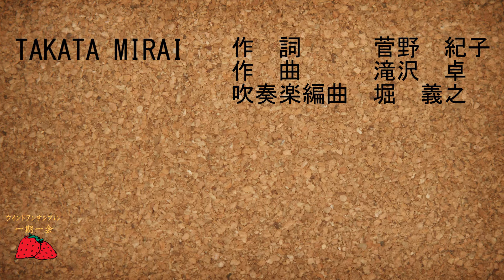TAKATA MIRAI (陸前高田市復興応援ソング)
ウインドアンサンブル「一期一会」

TAKATA　MIRAI
作詞　菅野　紀子
作曲　滝沢　卓
吹奏楽編曲　堀　義之

2012年 3月 11日 (日曜日)
東日本大震災チャリティ
高岡市中田コミュニティセンターにて

2012/8/26
2012年 8月 25日 (土曜日)
陸前高田市のボランティア演奏

にての演奏予定曲の吹奏楽編曲したPC音源です。

いま　ここに広がる
青い海、青い空

この高田松原
いつも休んだあの松の陰

春の桜並木　夏の砂浜

ずっと歩いた、この道を
かならず

きっときっと築く
理想のまち高田を

青く澄んだ空と
海の似合うこの街

この遥かな大地
今は何もないけれど

そのずっと向こうに
確かに見える高田の未来

今も忘れない
あの日あのとき

涙こらえて立ち上がる
未来へ

手と手を取り合って
絆でひとつになる

世界で一番の宝物
高田からのメッセージ

未来へ　TAKATA